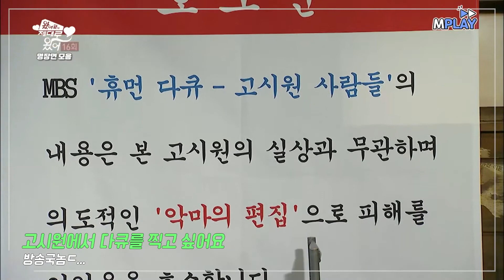이 방송국 놈들아... 아무리 그래도 이건 으느즈느.,,,🤬 | MBN 20120102 방송